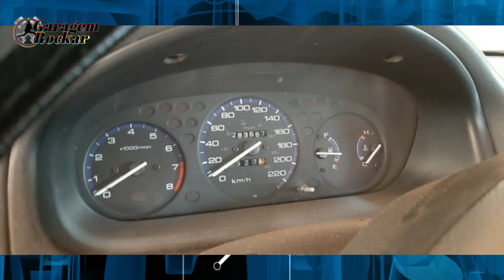HONDA CIVIC a venda [À PARTIR DE 3 MIL REAIS] Top Ofertas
Top ofertas, Honda Civic a venda, à partir de 3 mil reais!

Fala Rockares!
Sejam bem vindos ao Garagem rockar! O canal que te ajuda a encontrar o seu carro pra comprar!
Eu sou Fabio e no vídeo de hoje, eu fiz uma seleção de Honda Civic com preços entre 3 até 10 mil reais.
Tem modelos que precisam de um reparo, retoque na pintura, ou documentação, e modelos que estão com tudo em dia é somente transferir.
Por se tratar de um carro mais barato, os modelos são dos anos do final da década de 90 até início dos anos 2000, e a motorização é o 1.6, ou 1.7 aspirados, mas a mecânica da Honda é bem robusta, e o civic destas gerações são carros completos, com direção hidráulica, ar condicionado entre outros itens!
Todos os carros aqui do vídeo estão anunciados no site olx, e quero lembrar que não somos os responsáveis pelos veículos, vou deixar os links dos anúncios aqui na descrição do vídeo.
Portanto não faça pagamento antecipado sem antes ver o carro pessoalmente, e é importante que você faça uma avaliação com o seu mecânico de confiança, e também faça uma consulta veicular pra saber a situação do veículo, fique atento pra não cair em cilada.

SOBRE O GARAGEM ROCKAR:
Aqui a resenha é de carro: novo, antigo, usado e por aí vai... Canal feito por um "duro" cidadão brasileiro, dublê de publicitário, entusiasta da avição e amante dos veículos.